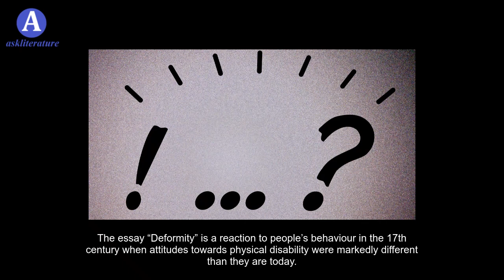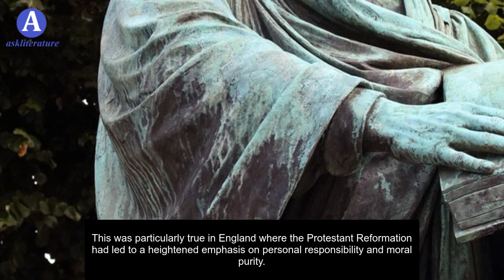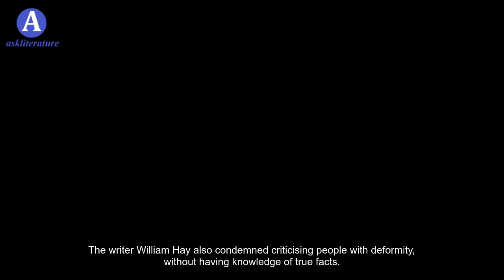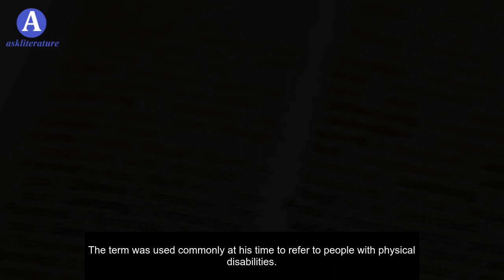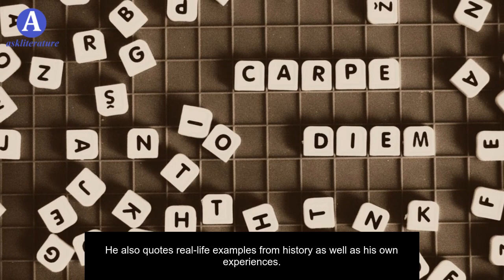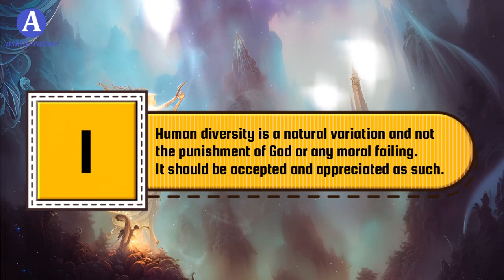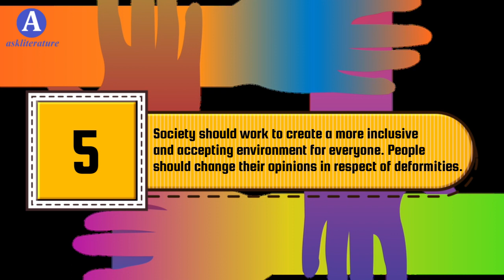William Hay Deformity An Essay | Summary, Analysis, Themes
The English author, William Hay lived in the 17th century and is best known for his essay “Deformity”. The writer highlights some prominent issues that people with physical disabilities face in this essay. In fact, the essay is more about the perception of society towards those people who have physical disabilities, rather than their problems. William Hay writes that society should treat people with deformities with compassion and understanding. He realises that mostly those people are ostracized or pitied. In addition, the writer observes that people see disability as a moral failing or a punishment from God. Thus, he advises people to take a lenient view.

00:00 - Introduction
00:43 - Historical Background of William Hay Deformity An Essay
01:30 - William Hay “Deformity” Summary
02:48 - William Hay “Deformity” An Analysis
04:08 - Themes of William Hay Deformity An Essay
04:26 - Theme of Social Discrimination in William Hay Deformity An Essay
04:44 - Theme of Empathy in William Hay Deformity An Essay
05:06 - Theme of Diversity in William Hay Deformity An Essay
05:31 - Theme of Social Justice in William Hay Deformity An Essay
05:50 - Key Points from William Hay Deformity An Essay